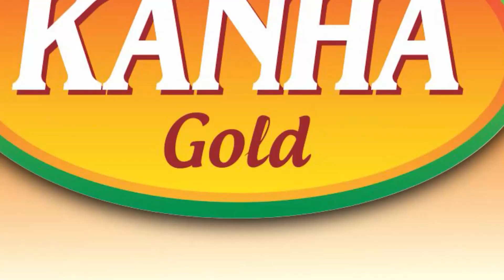କାହାକୁ ଧନ ଡାକି ମନ ଦେଇଥିଲା DJ ଆଜେକ୍ସ, କାହା ଗାଲରେ ବ୍ରଣ ବାହାରିଲେ କଷ୍ଟ ଲାଗୁଥିଲା DJ ଆଜେକ୍ସଙ୍କୁ